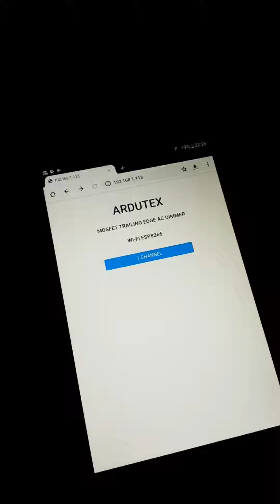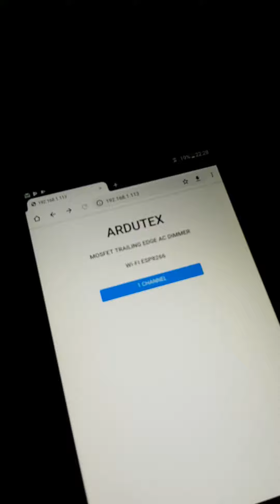ARDUTEX TRAILING EDGE WIFI ESP8266 AC LED LIGHT TRAILING EDGE DIMMER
Testing with the cheapest china dimmable led downlight.